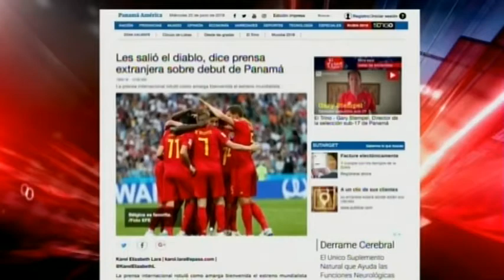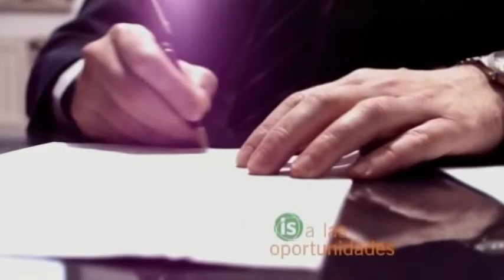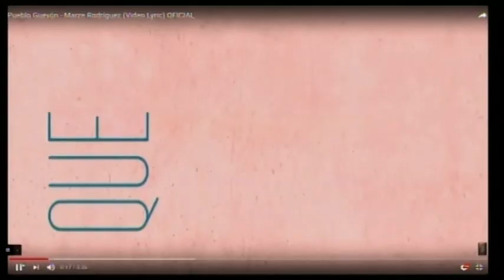TROCHA ABIERTA | Jueves 21 de Junio del 2018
Trocha Abierta del Jueves de 21 de Junio del 2018 por Canal 21, donde se analizan casos de pinchazos telefónicos, inundaciones, casos de corrupción y si las bases del PRD consideran o no conveniente una futura alianza con el CD con miras a las elecciones del 2019.